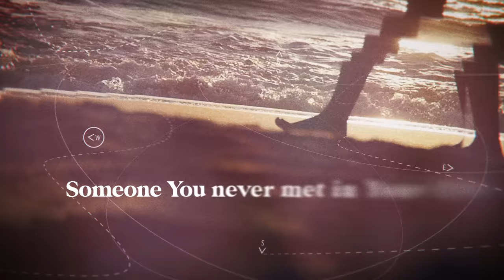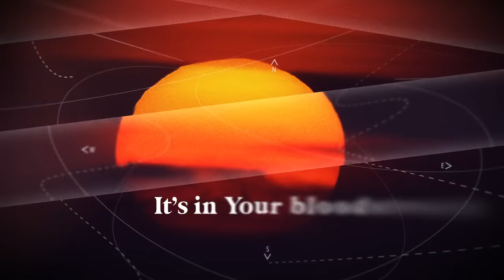SOJA - Walk Away (Official Lyric Video)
We’re donating all proceeds to Color of Change.  Let’s continue to fight against racial injustice, build a better world, and think about future generations.

LYRICS
I heard them say
That this is all
That what we see
Is what we got
I seen them pray
To their pockets, and they’re
Still not happy
At all
But I feel a breeze
And I feel it blow
And I feel it come
And I feel it go
And I know there’s something
That I just don’t know
Cause I can’t see
What I never saw

You cannot ignore it
When you walk away
Cause it’s still right there
Every day
It’s in your bloodstream
And it’s there to stay
Even when you
Walk away

It’s in your soul

Tell me the reason,
That when you dream,
You go to places
That you’ve never been
You recognize
Someone you never
Met in Your life...
Answer this question
Why are we here?
Loving each other
Why do we care?
Why do we move,
When it’s easy to stall?
Why do we rise up
When it’s easier to fall?

Every day
Even when you
Walk away

Every day
Even when you
Walk away

Even when you
Walk away